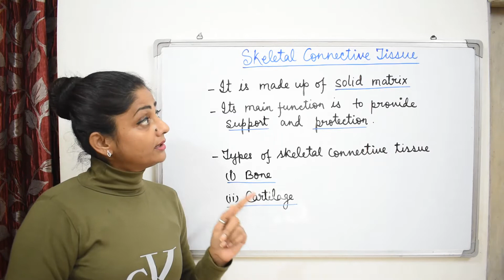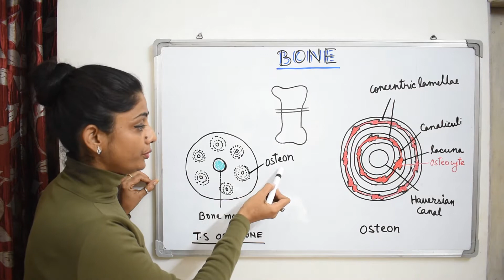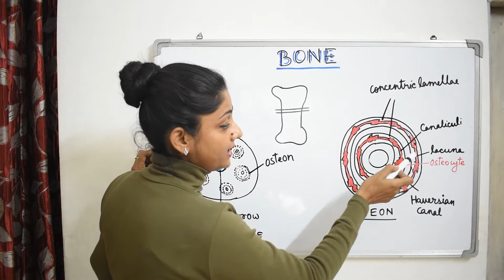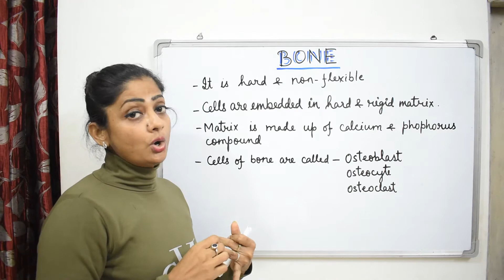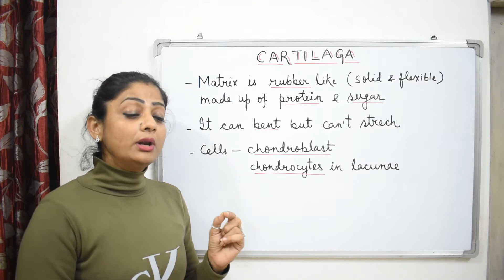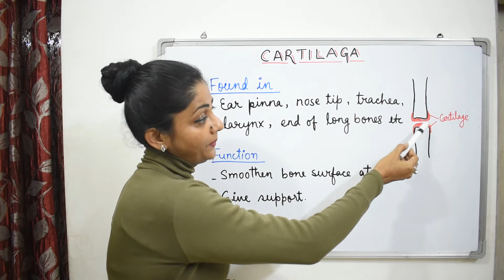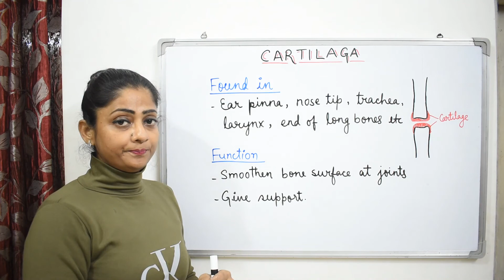TISSUES | BONE & CARTILAGE | CLASS - 9 | BIOLOGY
Class - 9
Subject - Biology
Chapter - Tissues
Topic - Bone & Cartilage

- Types of skeletal connective tissue
1) Bone
2) Cartilage